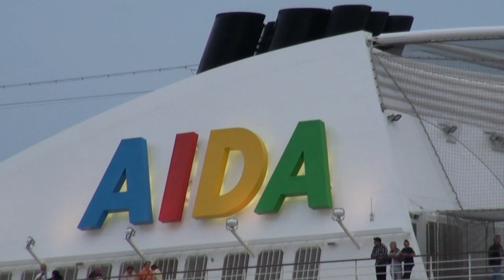AIDA luna im Hamburger Hafen und nachts auf der Elbe [August 2010]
Die AIDAluna machte im Rahmen der "Hamburg Cruise Days 2010" am Sonntag in der HafenCity fest. Abends ging es dann auf große Kreuzfahrt Richtung Nordkap!

Die Tagaufnahmen entstanden sowohl in der HafenCity als auch im Freihafen. Die Nachtaufnahmen mithilfe eines Stativs erfolgten vom Lühe-Anleger.

Camcorder: SONY HDR-CX550VE

Schnitt und Tonuntermalung mithilfe Pinnacle Studio Ultimate 12. Hoch geladen wurde der Film als 720p-MPEG4 mit 6.000 KBit/s.